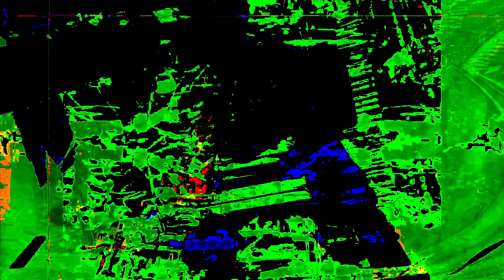[EPILEPSY WARNING] Part of the set of 12m13s video length group of videos that have been uploaded.